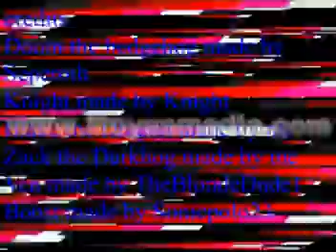Random flash 1 part 2